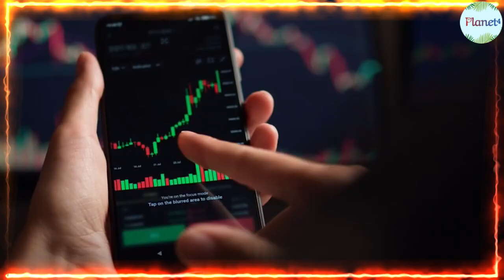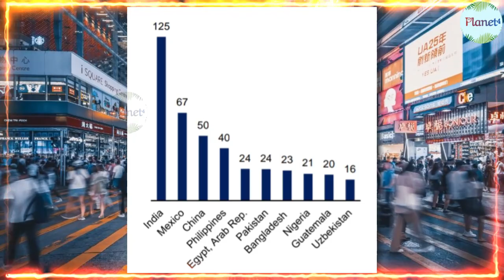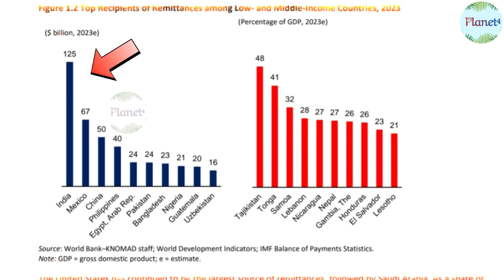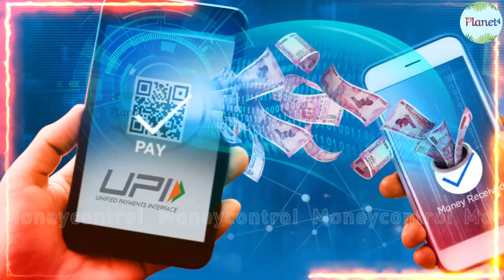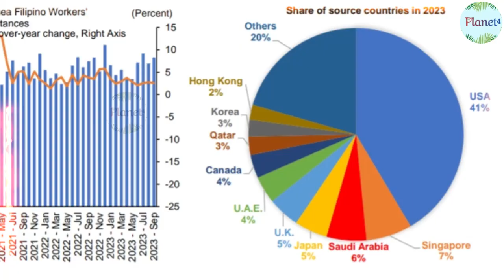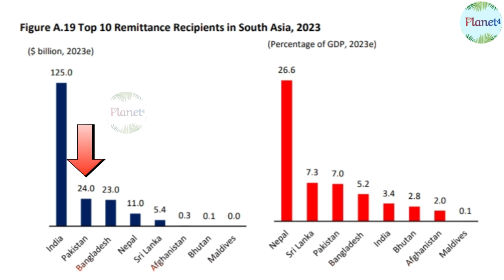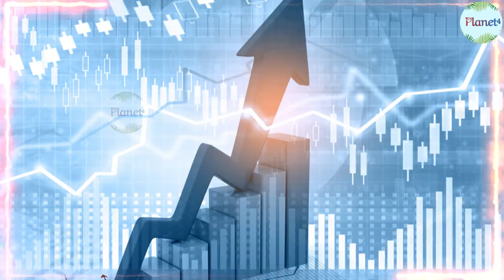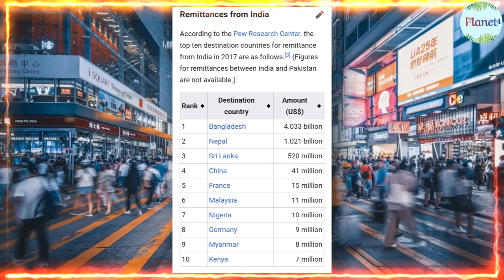News Analysis #3: भारत फिर बना duniya me no. 1, भारत को मुनाफा, चीन का बुरा हाल planet 4 GG/19